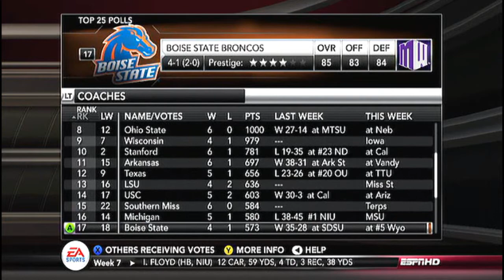NCAA 13 Dynasty E96: S7G7 vs Georgia Bulldogs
Episode 96 of my dynasty with the Kentucky Wildcats in NCAA Football 2013. This episode includes game 7 of season 7 against the Georgia Bulldogs.

Game Information:
Difficulty - Heisman
Quarter Length - 6:00
Sliders - Default
Conference - SEC

Find out more information about the game and the schools featured in this video: